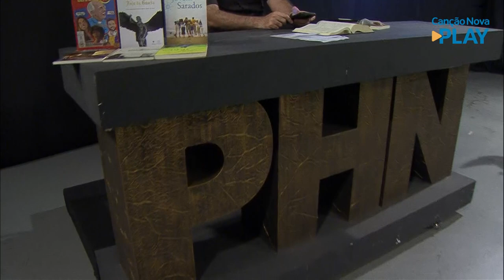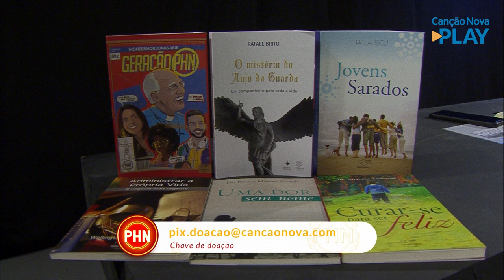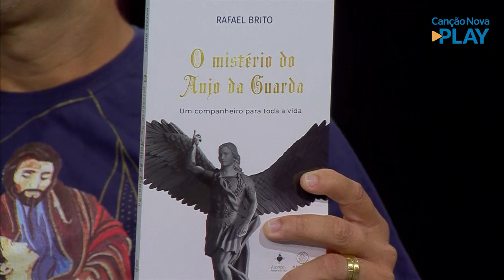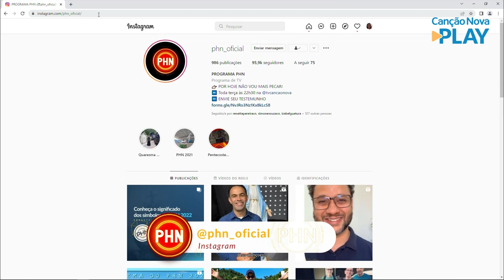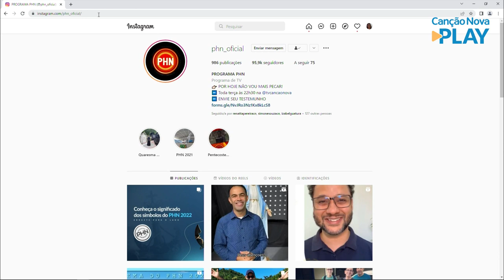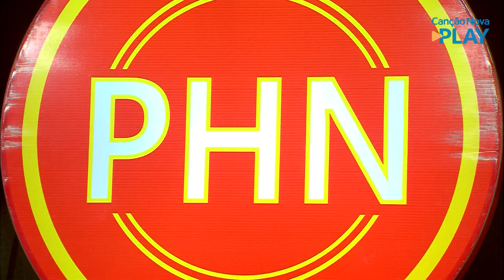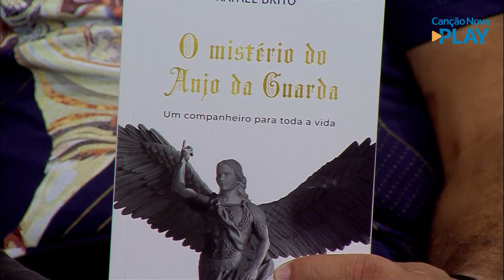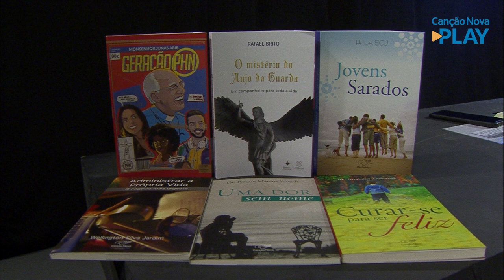PHN - Participação: Rafael Brito (29/03/2022)